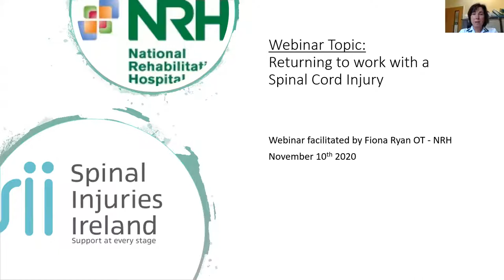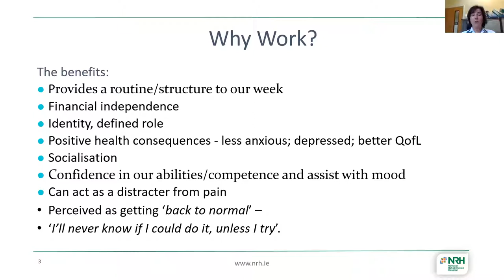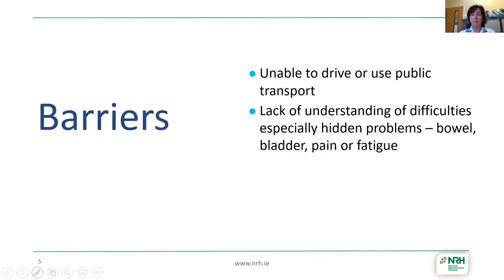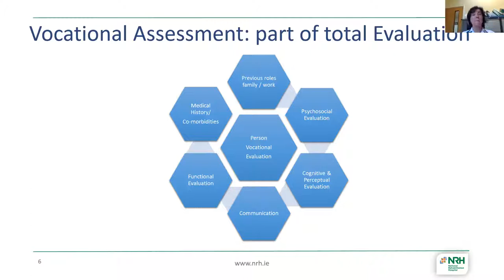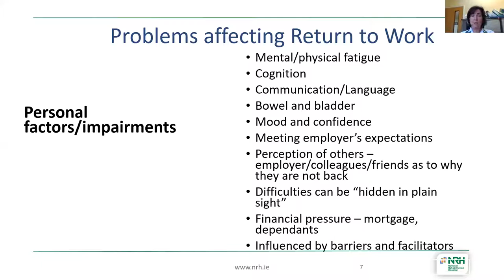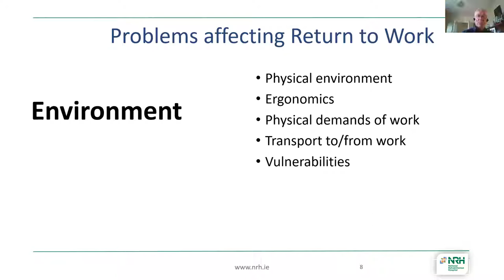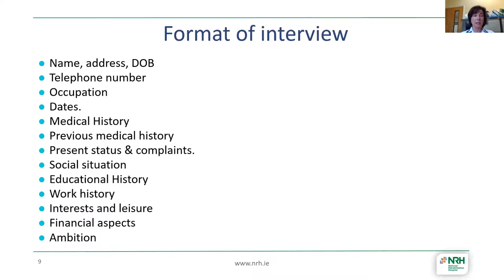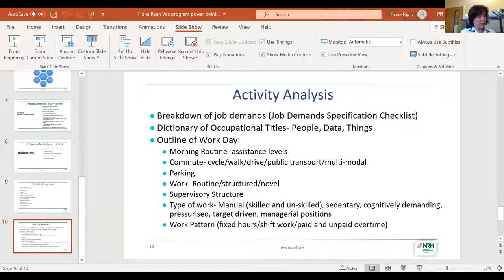Returning to work after a SCI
Facilitated by Philippa O'Leary with presentations by Fiona Ryan, Occupational Therapist in the NRH and two of our peer volunteers, Karen Farrar and Conor McGinn, who have experience working in both the public and private sectors